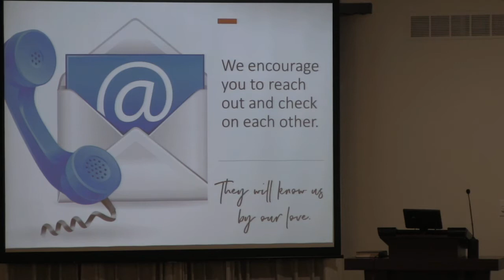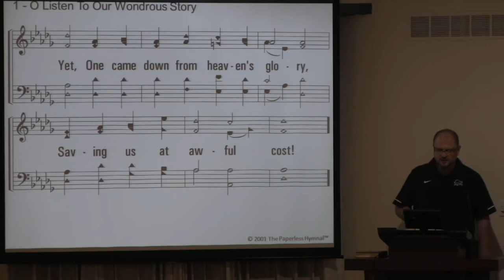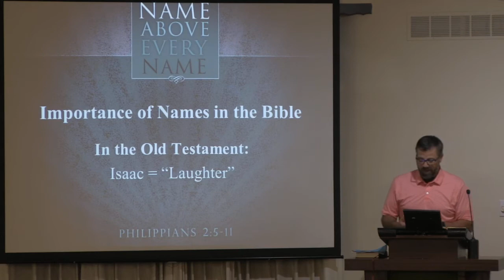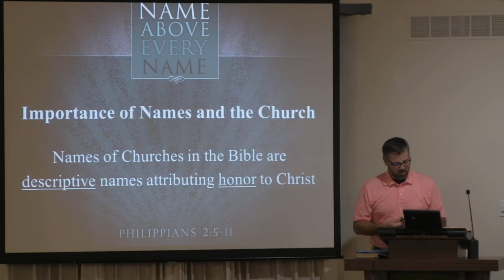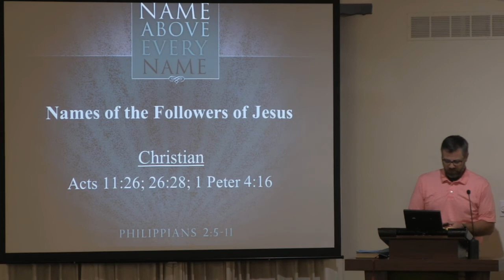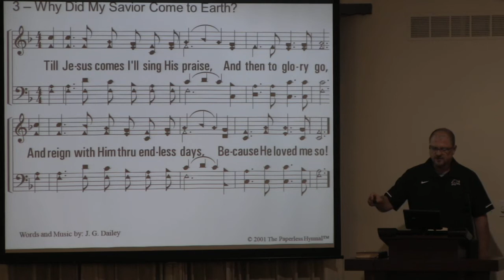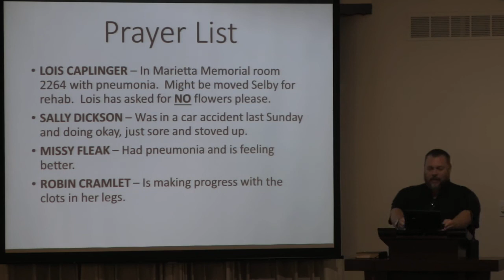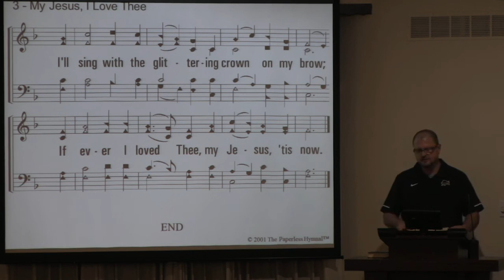10 10 21 AM Worship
Good evening church!  We hope that this message finds you healthy and well.  God is good all the time and all the time God is good.  Be Blessed!!!